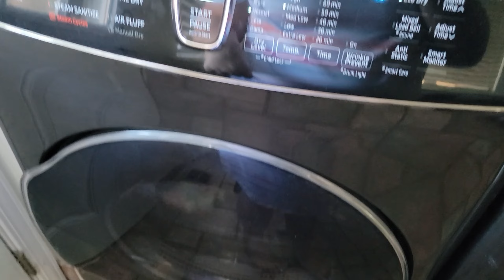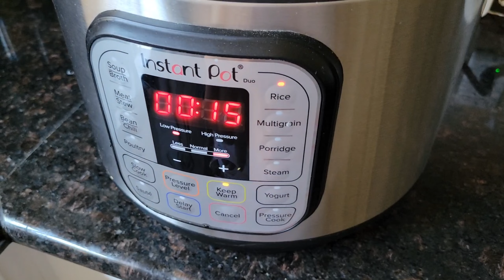Managing Household Chores.. What a gift.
Life is endlessly busy, appointments, work, serving, volunteering, household chores, cooking ect.
It's all a balance that I'm still trying to figure out.
Here's what two morning and afternoons look like in our house. Lots of chaos and lots of joy.